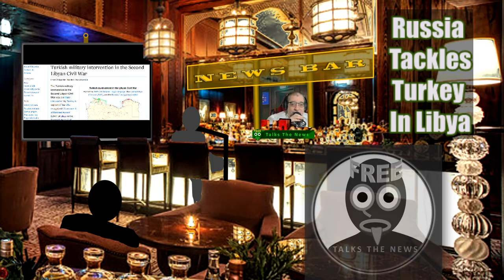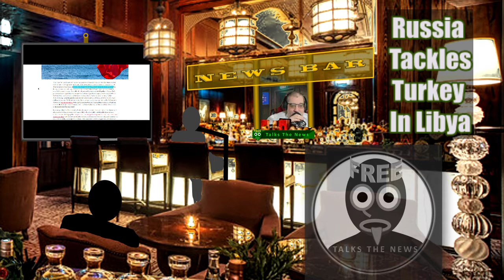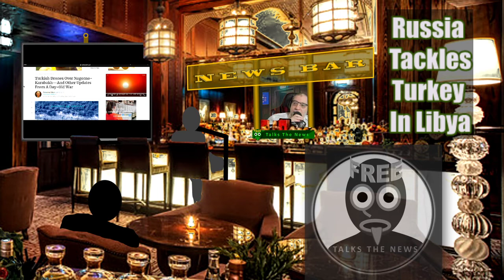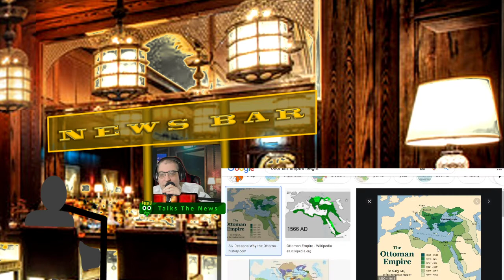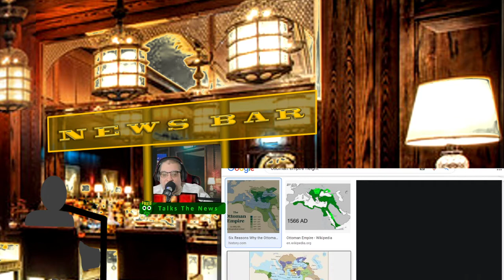Russia Tackles Turkey in Libya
Freeqo Talks about the Ongoing practice killing field for world powers, Libya, and the recent move by Russia bringing in Syrian fighters to oppose Turkey's supported fighters.